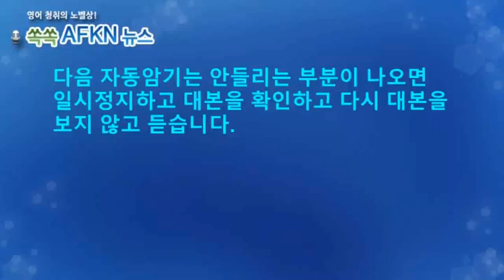[영어뉴스청취] 국제형사재판소 푸틴 체포영장 발부_자동암기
국제형사재판소(ICC)가 푸틴 러시아 대통령이 우크라이나에서 저지른
전쟁범죄에 책임이 있다며 체포 영장을 발부했습니다. 물론 상징적인
조치일 뿐입니다. 러시아 측은 ICC가 관할권이 없다고 반박하고 있습니다.
ICC에 의해 체포영장이 발부된 것은 국가원수로는 역대 3번째입니다.
★★★이벤트★★★
1. 구독자 수가 지금의 약 두배인 8천명 도달 시
2. 또는 해설강의 월 평균 조회수 1000회 도달 시